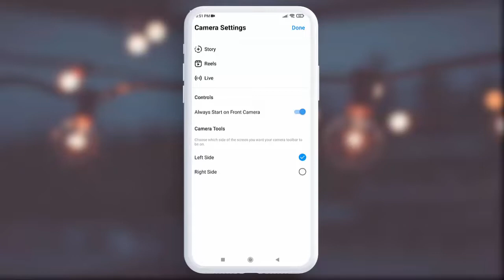How to Always Use Front Camera by Default in Instagram Stories